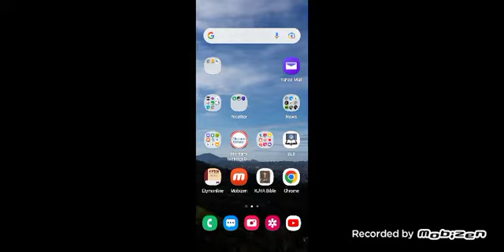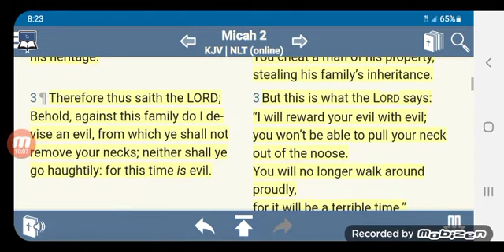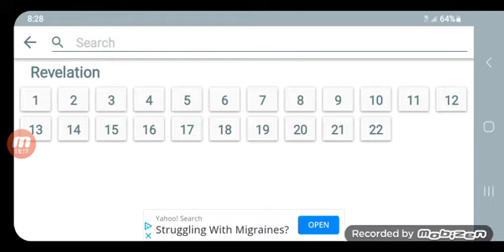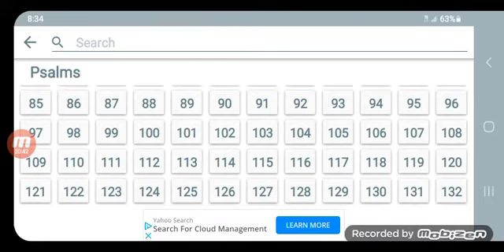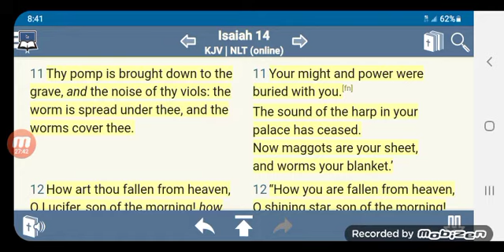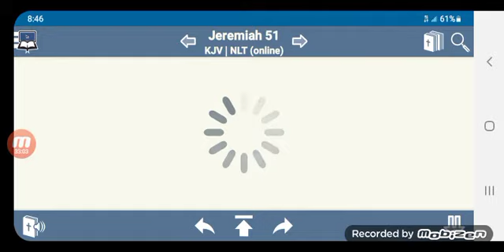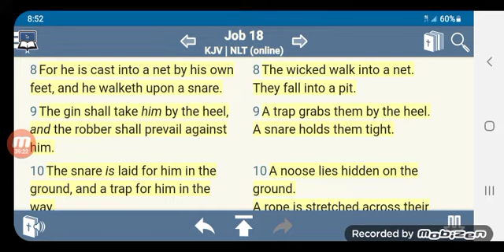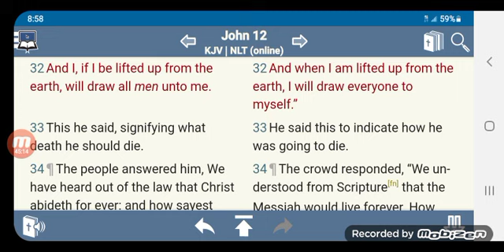US Central Bank Digital Currency is being Examined to Control All Assets of the People